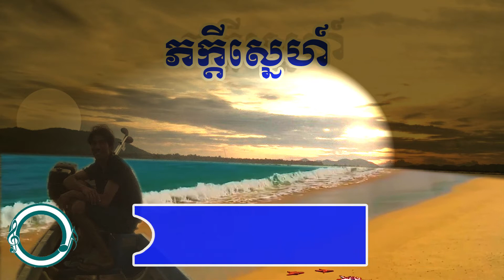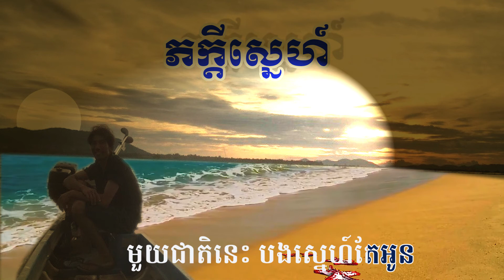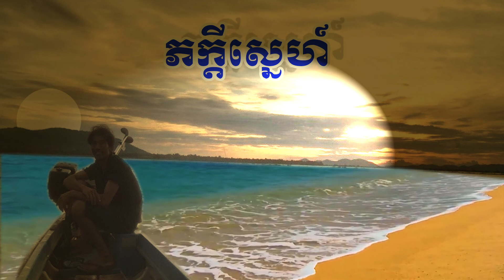Khmer romantic song Karaoke (ភក្ដីស្នេហ៍ ភ្លេងសុទ្ធ)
Providing you the entertainment videos, more fun, general knowledge and romantic songs.
Much thanks.